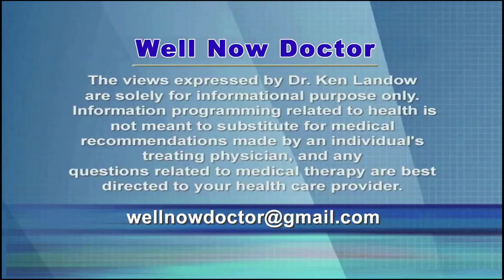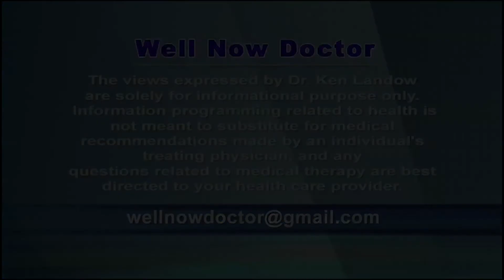Icy Hot and Salonpas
Pain generally demands attention.  Leary of drug side effects, an increasing number of Americans turn to topical remedies.  Already popular in Japan, this trend seems to be accelerating in America especially with the prodding of incessant media exhortations to use Icy Hot, Salonpas or a variety of preparations ranging from Blu Emu to Ben Gay and Tiger Balm.

These medicines claim to speed relief of acute pain and contain a bewildering assortment of topical agents of questionable value.  Additionally the concentration of ingredients appears to make little sense to medical professionals and patients alike.  What sound scientific principles would guide a consumer to select among the options of menthol at 1%, 5%, 7.5% or 16% as the sole active ingredient in various preparations of Icy Hot?  Or instead opt for a 7.6% concentration combined with 29% methyl salicylate?

Salonpas offers a more confined selection but adds menthol at 1.25% or 3% in combination with 10% menthol salicylate or capsaicin.  Increasingly these drugs add lidocaine which indeed provides some mild but limited skin numbing.

These products should not be applied to sunburned or irritated skin.  They should not be covered by bandages or applied under a heating pad or before a hot shower or bath.  Obviously they are meant for the skin and not the mucous membranes of the eyes, nose, mouth or genitals.

Side effects generally seem minimal, however several serious and occasionally fatal reactions have been associated with improper use.

The ability of these compounds to relieve discomfort appears exaggerated; simply rubbing the site of an acute injury and allowing the passage of time tends to heal most problems.